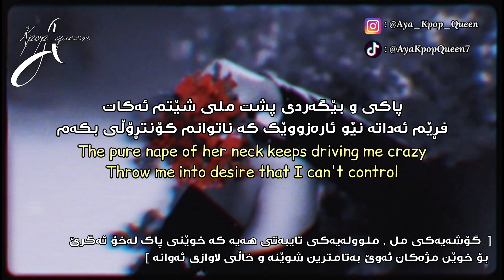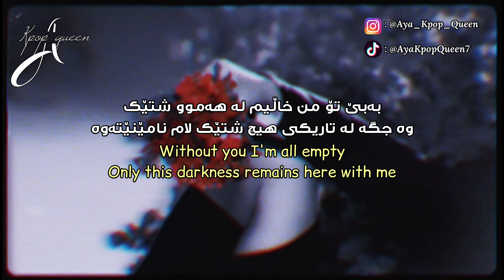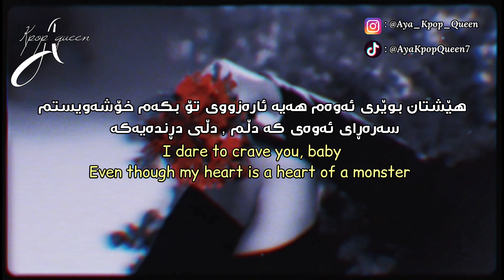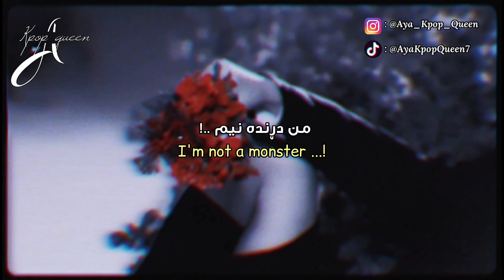[Kurd&Eng Lyrics] ENHYPEN - Still A Monster | وەرگێڕانێکی ڕوون